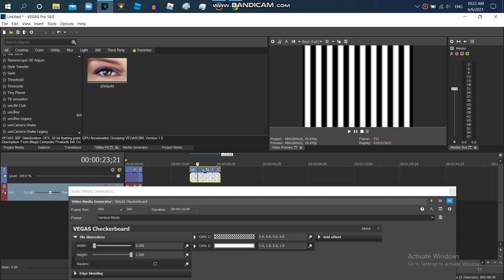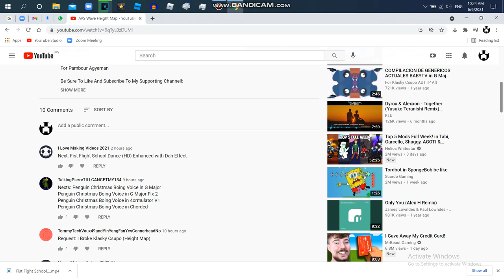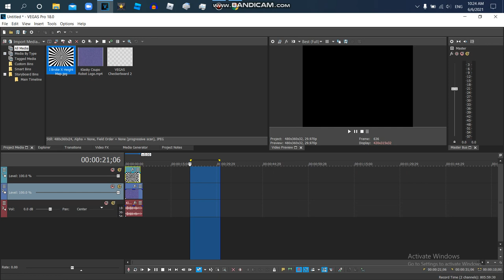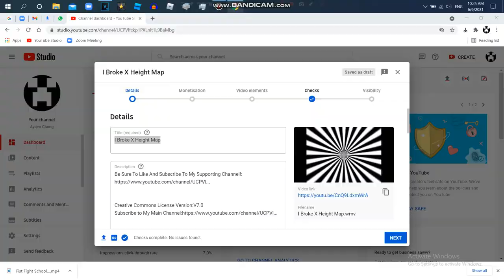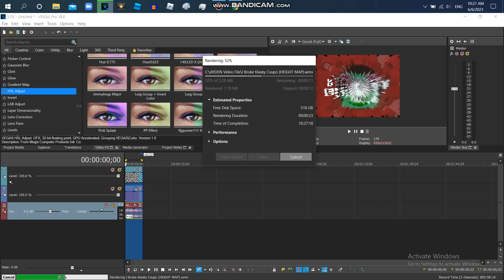How to Make I Broke X Using Height Map